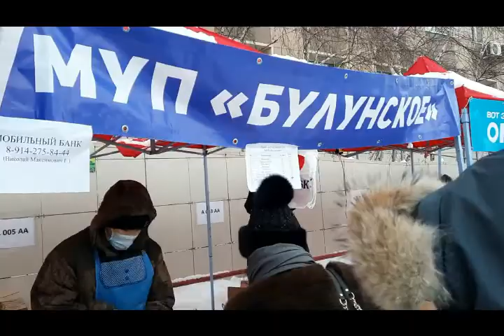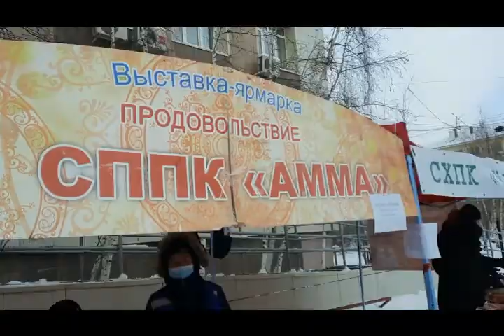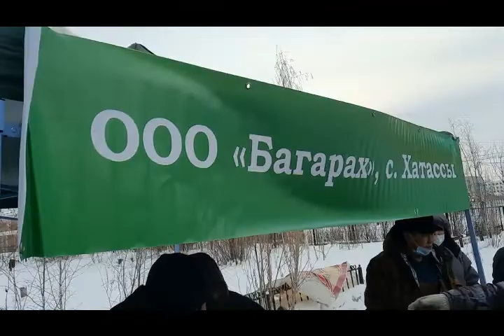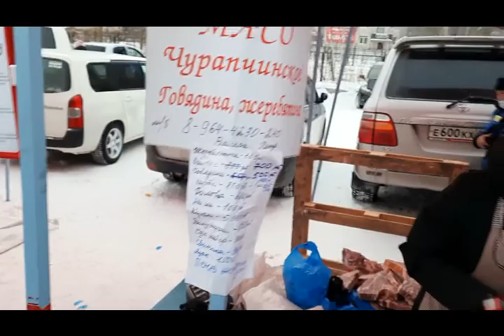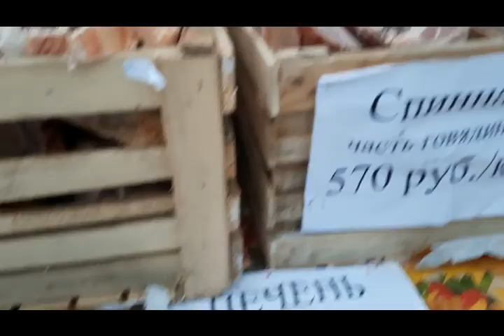Ярмарка выходного дня 15.11.2020 г.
Министерство сельского хозяйства Республики Саха (Якутия)
Food fair in yakutsk